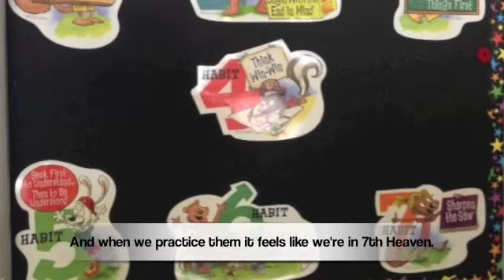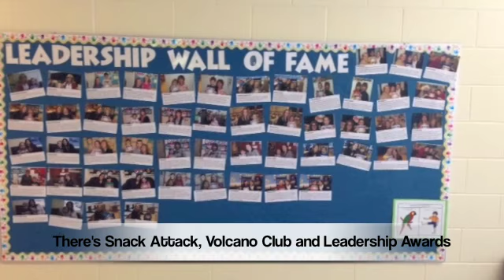IREC 2J IREC Style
Our 2Js from IREC performed in this video about their school.